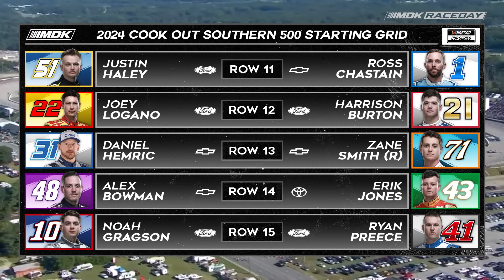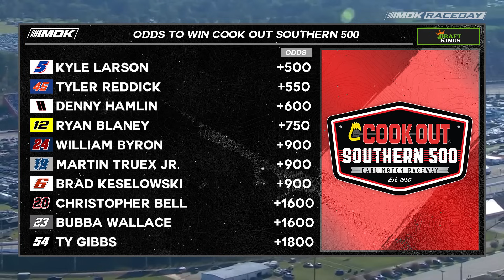2024 Cook Out Southern 500 at Darlington Preview | NASCAR RaceDay